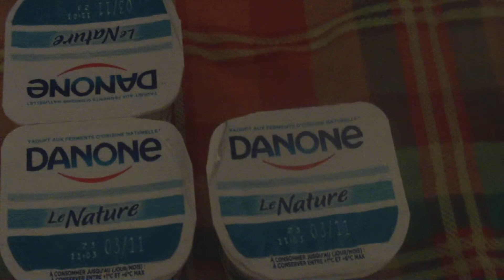FILE0093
danone le nature